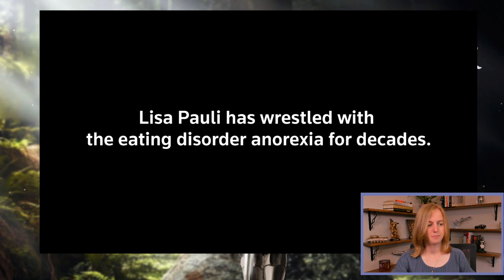Reuters Encourages Anorexia Suicide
Upcoming changes in Canadian law would make physician-assisted suicide available to the mentally ill. Reuters is leading the charge in encouraging this travesty.